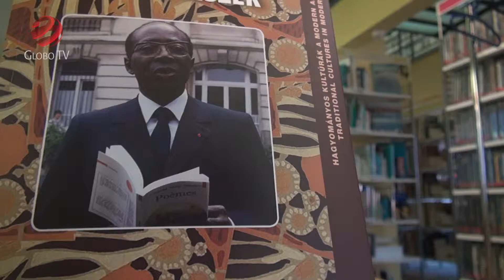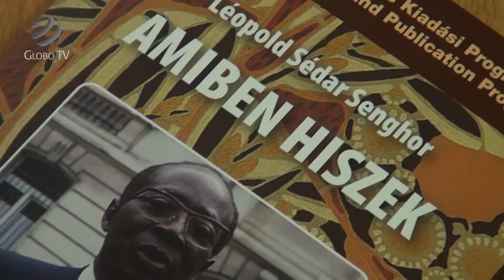Senghor könyvbemutató a Francia Intézetben